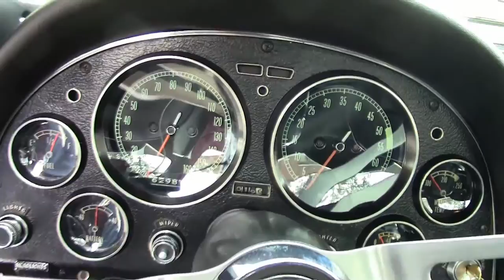1966 Corvette 427/390hp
1966 Corvette 427/390hp For Sale

Code correct Milano Maroon exterior, code correct Black interior (upgraded to leather seating surfaces).

Numbers matching 390hp 427ci L36 engine, 4 speed manual transmission.

Features include power brakes, AM/FM radio with USB input, genuine leather seats, power antenna.

Originally assembled on April 27, 1966, this 1966 Corvette 427/390hp is in nice condition, and comes with desirable power brakes, as well as a freshly rebuilt engine. This car's paint looks to be newer, and is good-vg with a nice shine. With the exception of the windshield, all exterior glass shows a correct date code. Chrome bumpers and exterior door handles show a recent finish, and are vg-exc. Weatherstripping and taillights look recent, and are vg-exc as well. Steel wheels have been painted Silver, and correct style hubcaps appear to be have been refinished, and are vg. Radial whitewall tires show an average of 10/32nds tread depth remaining. The interior of this 1966 Corvette 427/390hp is very nice as well, showing vg-exc recent leather seats, seatbelts, carpet, door panels, dash pads, glovebox lid, and center console. Gauges are in good condition with typical fading and vg lenses, and the steering wheel is in good condition as well. A digital AM/FM radio with USB input has taken the place of the factory radio, and a speaker bar has been added in the rear of the car. The numbers matching engine in this car shows original assembly date April 22, 1966, and features a FRESH rebuild. Correct intake manifold, ignition shielding, spark plug wires, radiator hoses, and hose clamps are in place, and the frame is solid and rust-free. Aluminum radiator has been added. This car been fully serviced, and all instrument gauges, lights, turn signals, brakes, engine, transmission and rear-end are all in good operating condition.